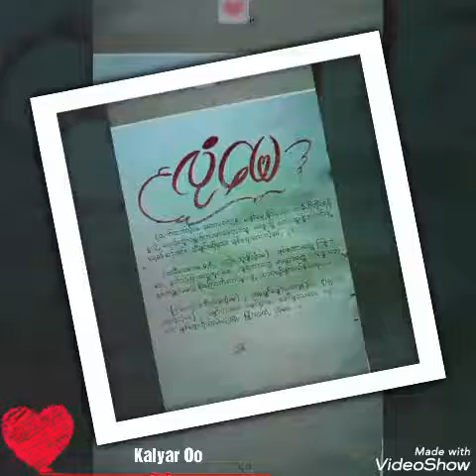လုံ မေ ....…(ရေး / ဆို .....ကို မင်း နောင် )